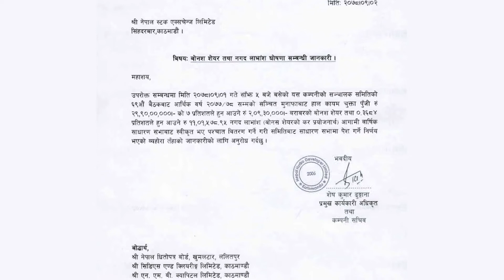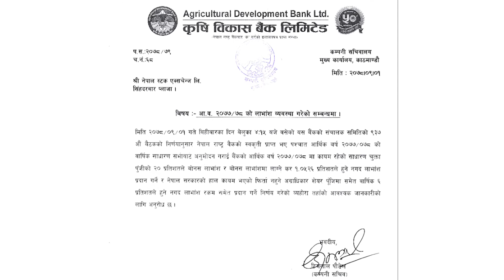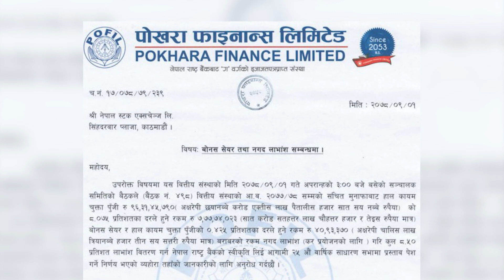नेपाल हाइड्रो डेभलपर्स, कृषि विकास बैंक र पोखरा फाइनान्सले गर्याे लाभांश घाेषणा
कृषि विकास बैंक लिमिटेड (ADBL) ले गत आर्थिक वर्षको मुनाफाबाट शेयरधनीहरुलाई  लाभांश वितरण गर्ने घोषणा गरेको छ, । पोखरा फाइनान्सले पनि आफ्नो शेयरधनीहरुलाई लाभांश दिने घोषणा गरेको छ .